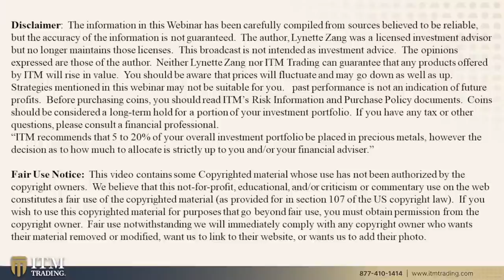TAXES, BAIL-INS & REAL ESTATE…Q&A with LYNETTE ZANG & ERIC GRIFFIN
To see Lynette's slides, research links or questions from this video

Question 1: 0:45
Why are there differences in price in the various silver products? When they are used in the future to sell or barter, doesn’t one oz of silver pay out the same, regardless of the type?

Question 2: 5:12
I was wandering when the great reset "crash" happens, who then will value what gold & silver prices really are?

Question 3: 8:29
The price of gold has been revalued many times in the past. Has the new price always been considered the fundamental price, or was some other calculation or method used to determine it?

Question 4: 10:45
As the dollar is becoming cheaper, would you say that for someone who holds enough physical PMs, investing in real estate at this time is a great way to short the dollar while also acquiring a physical income-producing asset in the long run?

Question 5: 12:48
Lynette has mentioned that the banks are exposed to "Bail Ins", got it.  Are Business/Corporate checking accounts held at the bank exposed to "Bail Ins"?

Question 6: 13:58
What would you do/ what is your strategy with assets in IRAs and 401Ks? How concerned are you regarding assets trapped in IRA/401Ks?

Question 7: 17:26
​What happens to real estate taxes in a hyperinflation?

There are accounts impersonating ITM Trading in the comments.
Our comments will have a distinguishable verified symbol.
Please beware, we will never message you asking you to give us money
or talk to us on other platforms such as WhatsApp.
 This is our only YouTube channel.

THEN WHAT?